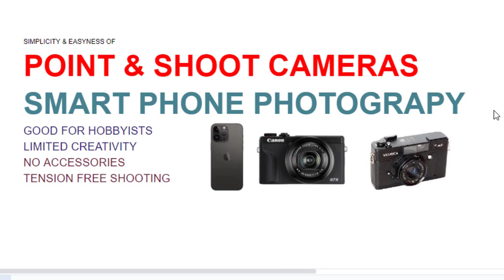Chapter 02 - Smart Phone Photography | Learn Creative Photography with Rasheed Thayalar